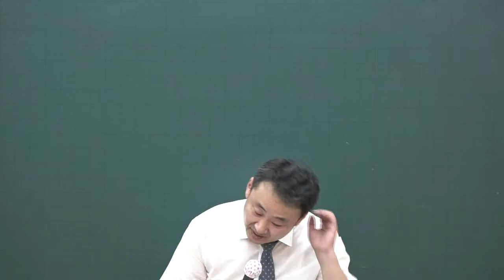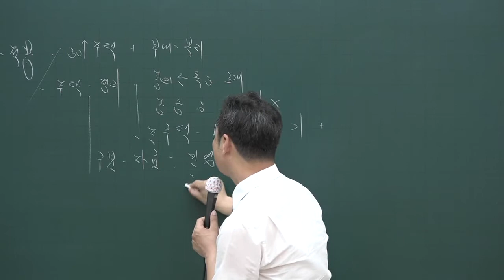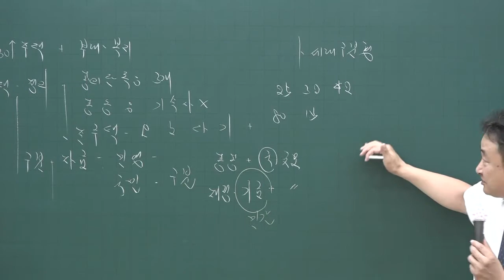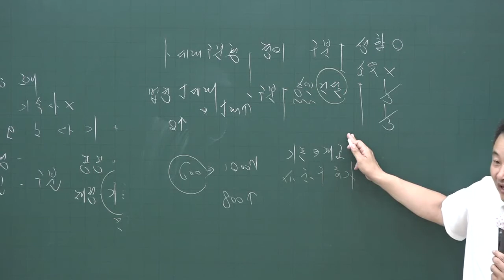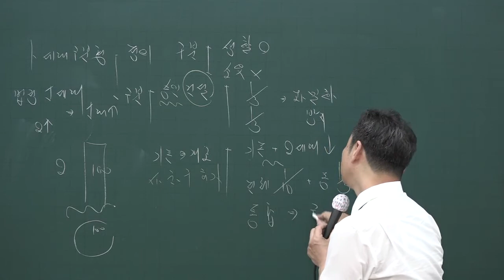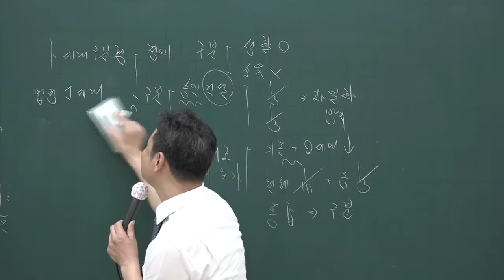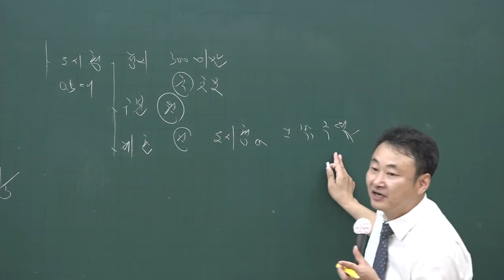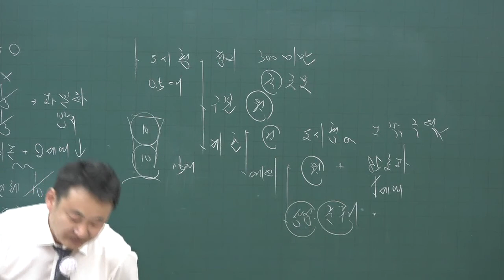[공전무] 2020년 공인중개사 부동산공법 핵심이론과정 6-25